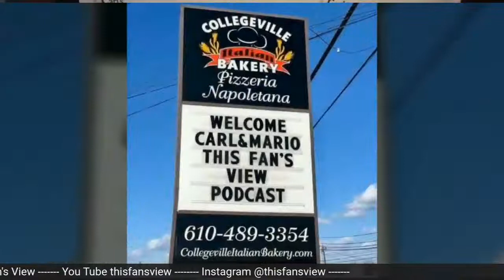Live From Dagwood's Pub Special Guest Dickie Noles